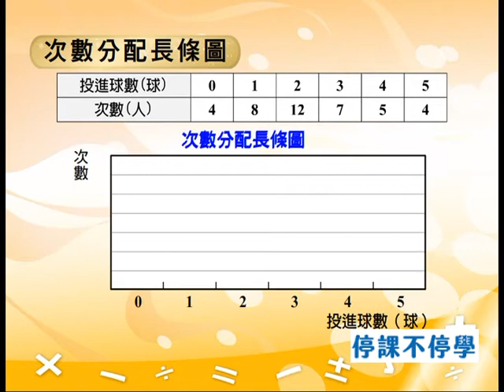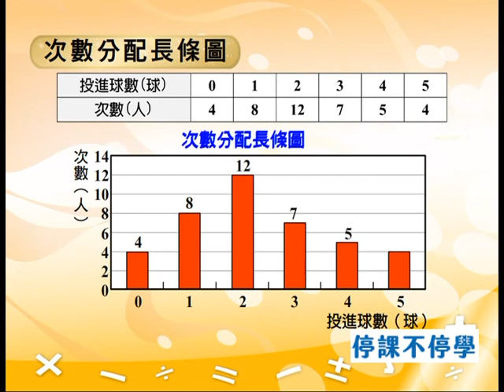V2 511 長條圖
國一下數學第五章。